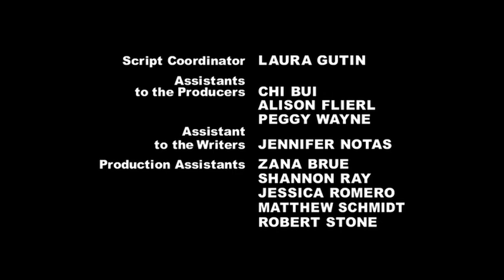Father Of The Pride 1x09 The Thanksgiving Episode